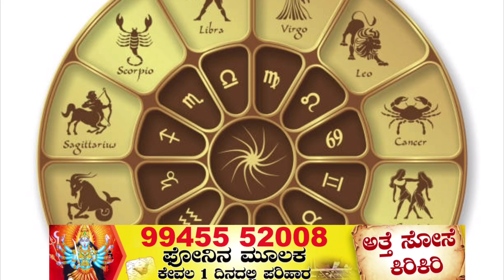ಇಂದು ಜೂನ್ 29 ಭಯಂಕರ ಅಮಾವಾಸ್ಯೆ ತಿರುಕನು ಕುಬೇರ 7 ರಾಶಿಯವರಿಗೆ ರಾಜಯೋಗ